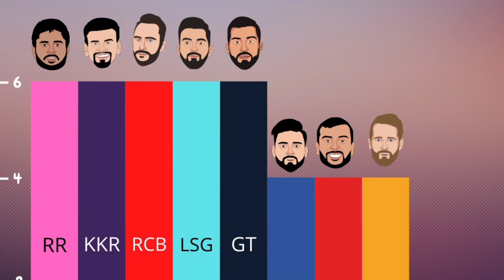IPL 2022 Points Table After RCB vs SRH Match | Ipl 2022 new points tabel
IPL 2022 Points Table After RCB vs SRH Match | Ipl 2022 new points tabel in kannada cricket news.